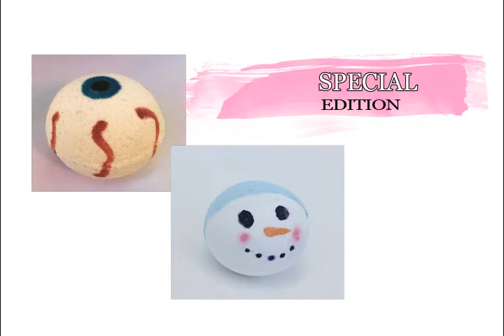Aquiley Bath Bomb Teaser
Helloo!!! Finally we have launched our first teaser video! Here's some spoiler of our product